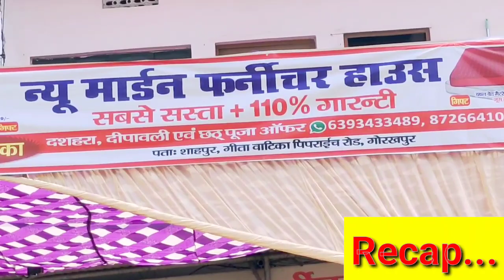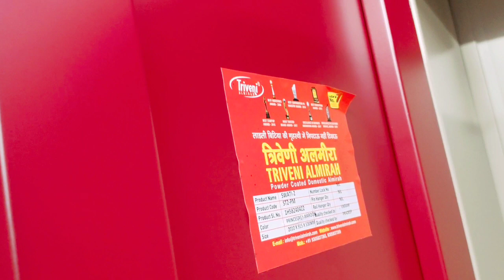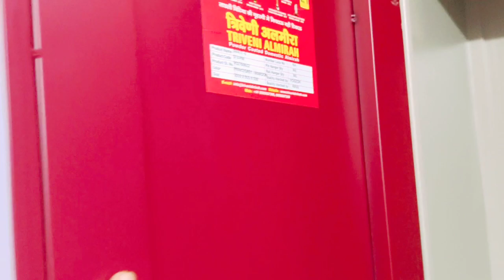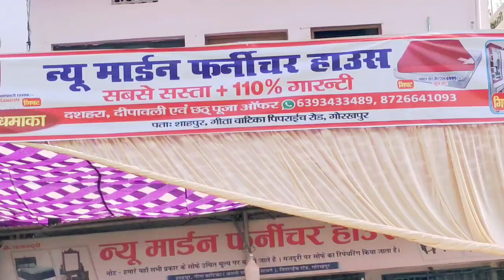दीवाली पर बंपर धमाका | New Modern Furniture Market Gorakhpur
Address:-
न्यू मॉडर्न फर्नीचर हाउस
गीता वाटिका शाहपुर गोरखपुर
New Modern Furniture House Gorakhpur

Cover Topics:-
furniture wholesale market in delhi
furniture wholesale market
designer dinening sets
new modern furniture gorakhpur
important and ultra luxury furniture
 furniture wholesale market in chennai
furniture wholesale market in kolkata
furniture  new modern gorakhur
 furniture wholesale market in coimbatore
furniture business online
luxury furniture market gorakhpur
Gorakhpur furniture shop
Office chair wholseler market in gorakhpur
Kusmi jungle furniture market
furniture Wholesale market gorakhpur
furniture business success stories
furniture business kaise shuru kare
furniture business tips
bed table chairs sofa manufacturer gorakhpur kushmi jungle
Wholesale furniture market in gorakhpur
new modern furniture Market Gorakhpur
aalam furniture Gorakhpur
sabse sasta sabse achha furniture
chipset furniture matket
sofa double bed dinner table
new furniture shop
new furniture shop gorakhpur
gitawatika furniture house gorakhpur
furniture market Gorakhpur
Gorakhpur furniture shop
new furniture house gorakhpur
furniture market delhi
Wooden funicher in gorakhpur